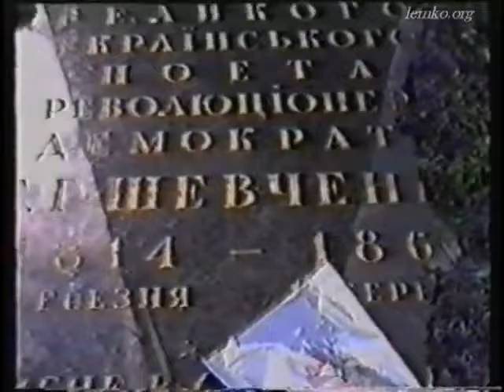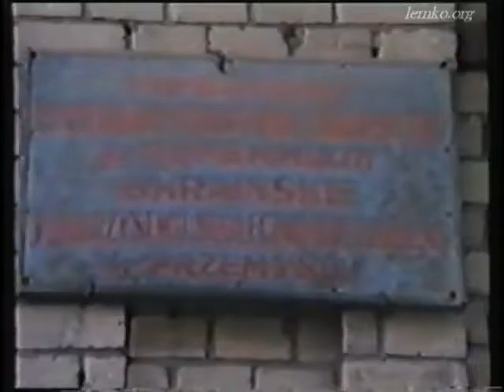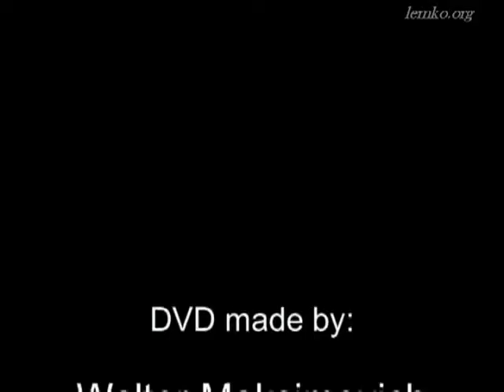Zhuravli in Ukraine 1993